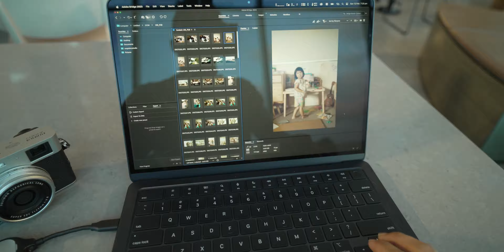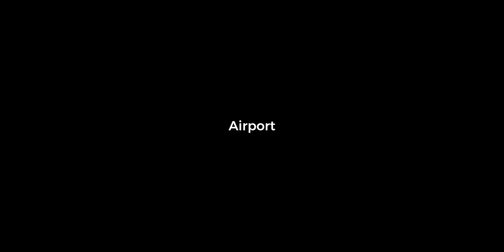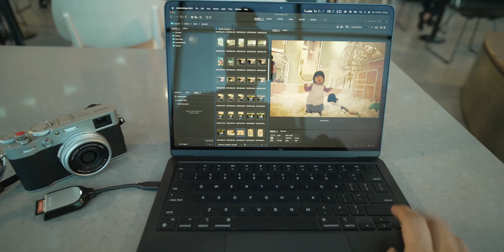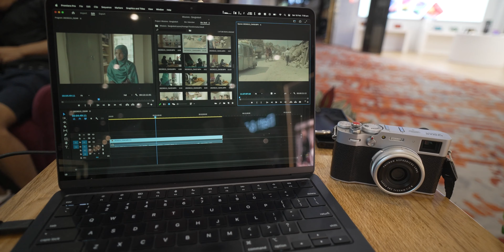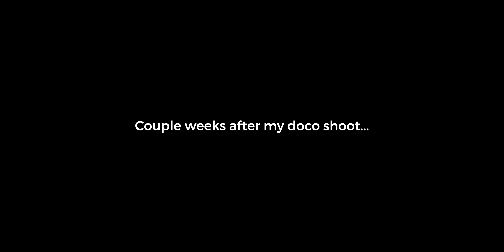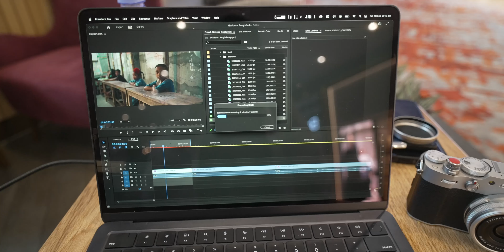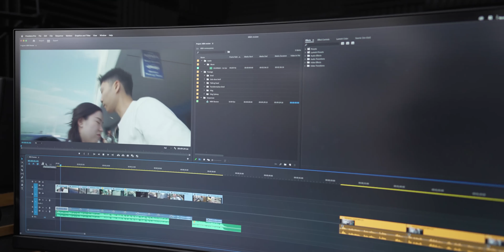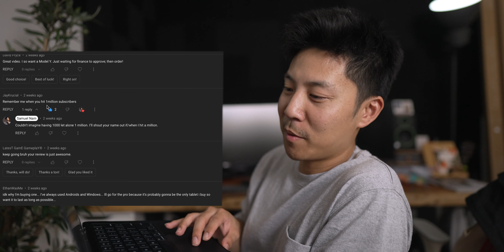I travelled 9071km with Macbook Air M2 - Real use review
I take this Midnight M2 Macbook Air overseas for a documentary shoot. I took the ultra portable laptop instead of my 16 inch M1 Max Macbook Pro.

Items in video:
M2 Macbook Air
Fuji Film X100V
Vlock battery